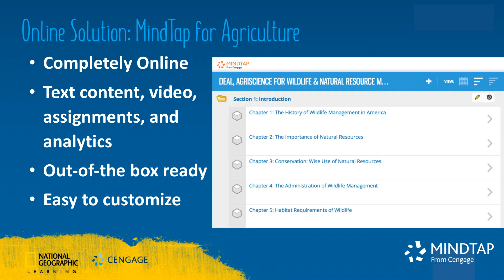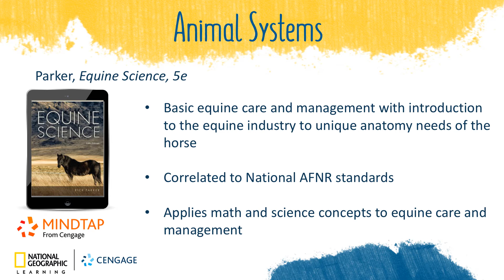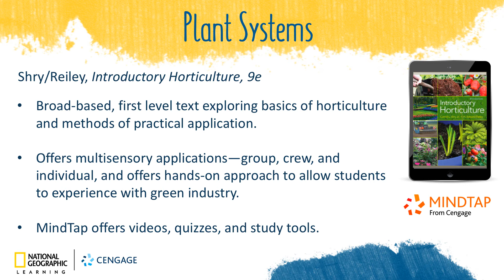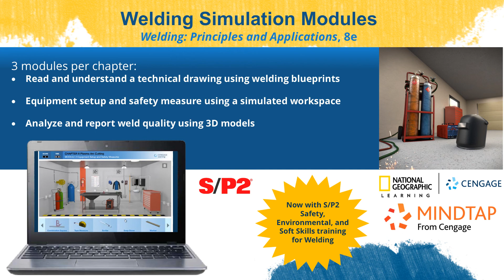Ag Overview FFA Loop 2018 video2